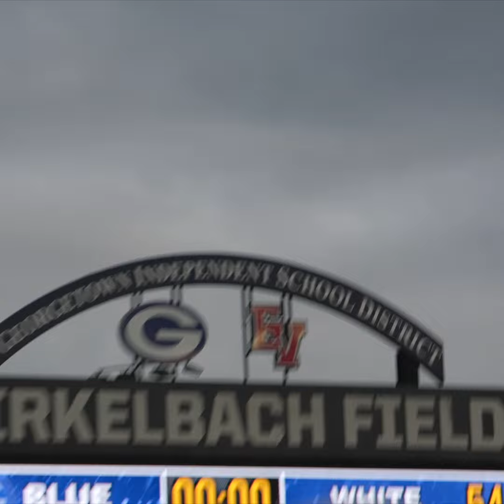🏈Georgetown Eagles Football | 2024 Spring Camp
High School Sports | 🏈Georgetown Eagles Football | 2024 Spring Camp